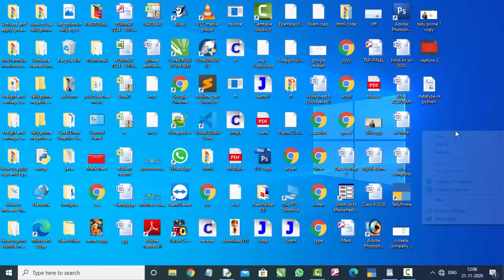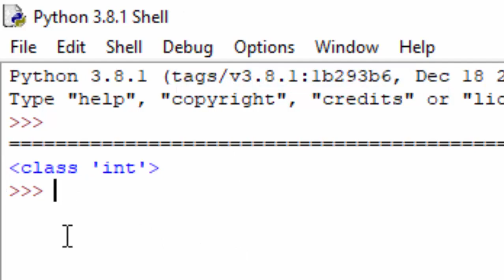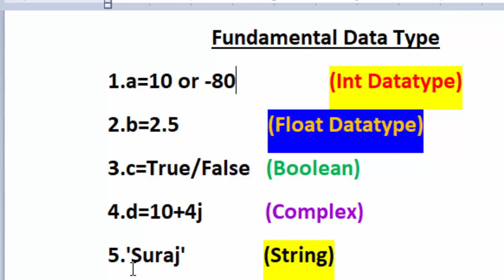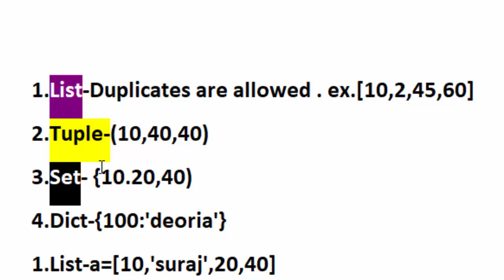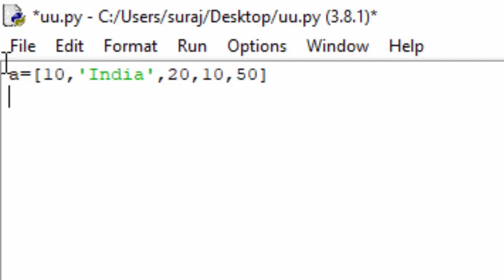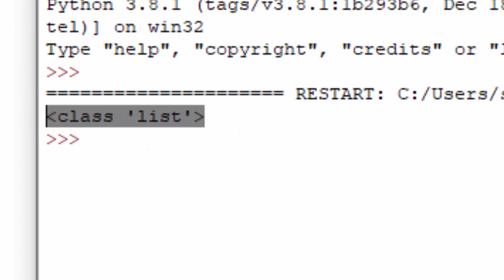List data type in python in hindi and english